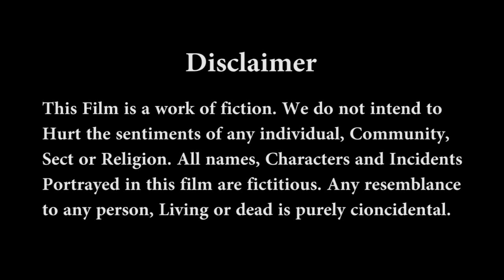Silky & Shiny Thick Long Hair Braid Style of Indian Long Hair Woman